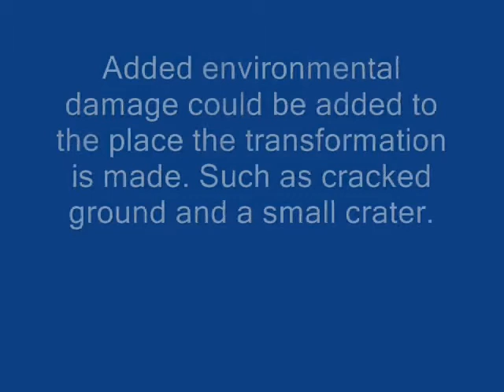Raging blast 3 Suggestion (Transformations)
I think that Spike just needs to update those generic transformation cutscenes. This is what it should look like. Plus this is my first true Video. So enjoy.